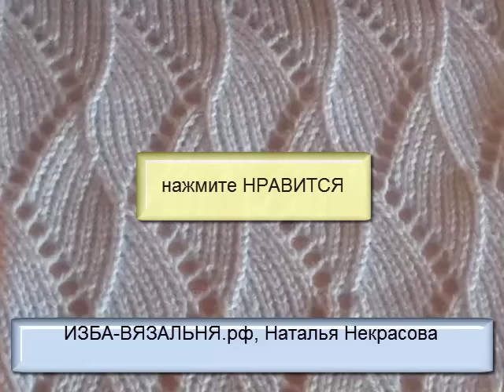Узор машинного вязания № 86 на одной фонтуре⚡Как вязать узоры на вязальной машине Нева-2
💢Открытые плейлисты:💢

Ажурный зигзаг, доступный для вязания на одной фонтуре вязальной машины не сложный в исполнении. Смотрите другие  узоры для самостоятельного вязания

сайт ИЗБА-ВЯЗАЛЬНЯ.рф Хотите вязать нарядную одежду?
Учитесь  с нами

машинное вязание,
ажур машинное вязание,
машинного вязания,
узоры машинного вязания,
вязание узоры silver,
схемы машинного вязания,
узоры вязание silver,
узоры вязальной машины,
перфокарта узор для машины,
узоры вязания машине,
Ажурный зигзаг вязание,
обучение машинному вязанию,
вязание на машине,
узор для вязания машине,
школа вязания машине,
узоры на северянке,
схемы вязания машине,
вязание Silver Сильвер,
вязание вязальной машине Silver Сильвер Силвер,